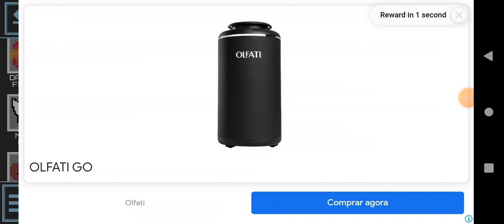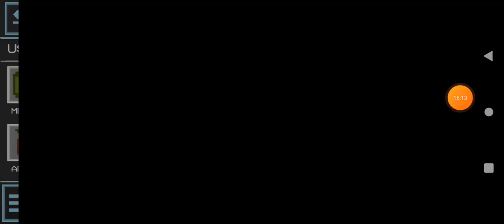melon playground a casa divertida